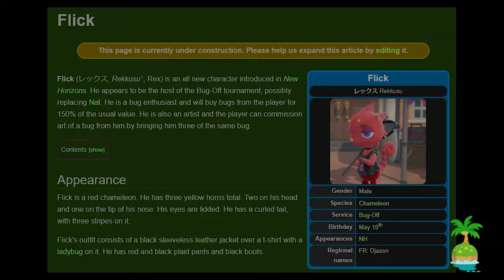JEDE Insel zu einer VOGELSPINNEN Insel machen 🕷 「Animal Crossing New Horizons 🏖」 deutsch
In diesem Video zeige ich wie man aus jeder Nook - Meileninsel eine Vogelspinnen / Tarantula Insel machen kann. Es ist ziemlich einfach und benötigt keine Hacks, Cheats oder Time Travel Action.
Der Tipp ist für das Spiel Animal Crossing: New Horizons.